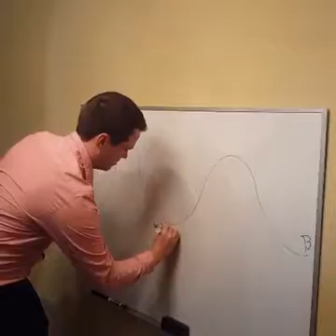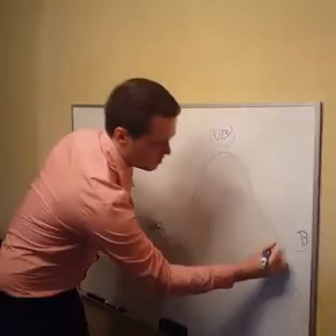Why get certified?